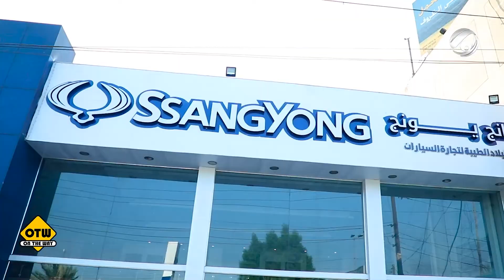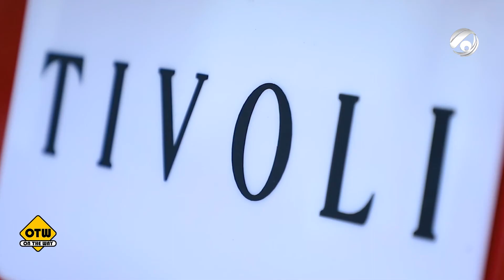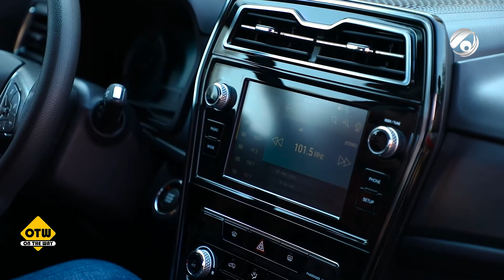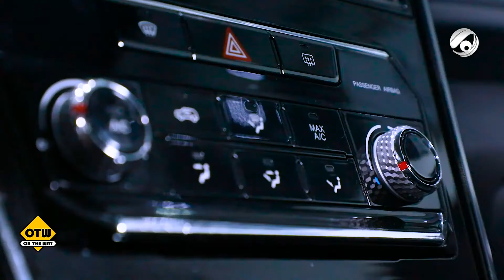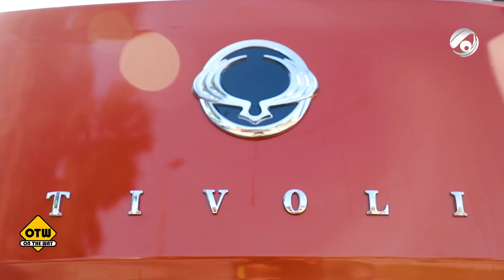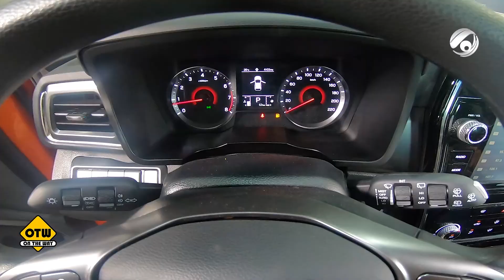سانك يونك تيفولي - SsangYong Tivoli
برنامج OTW المختص بالسيارات
هذه الحلقة هي عن سانك يونك تيفولي استعراض السيارة للشكل الخارجي و الداخلي واستعراض المواصفات و تجربة القيادة وتسارع السيارة وامور كثيرة اخرى تابعوا الحلقة لمزيد من التفاصيل ...